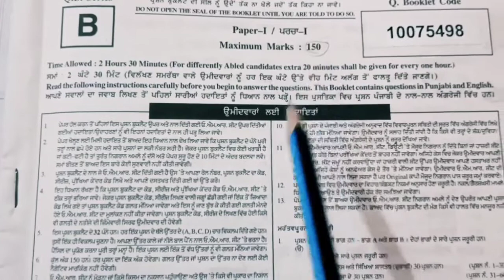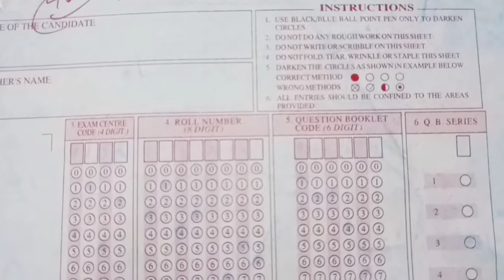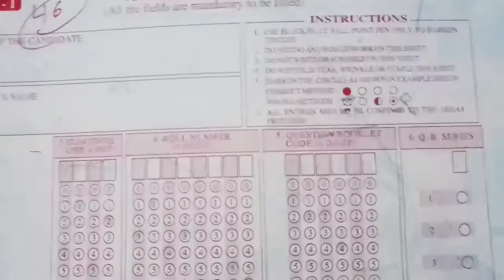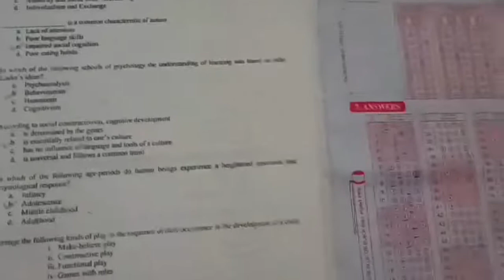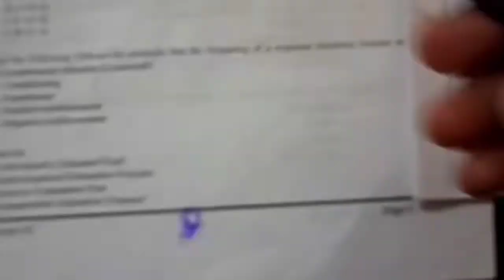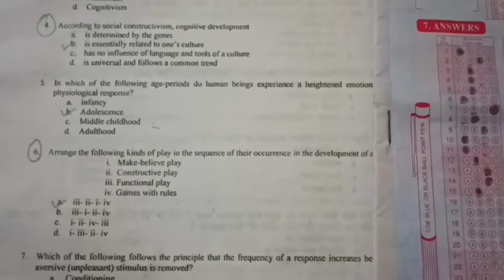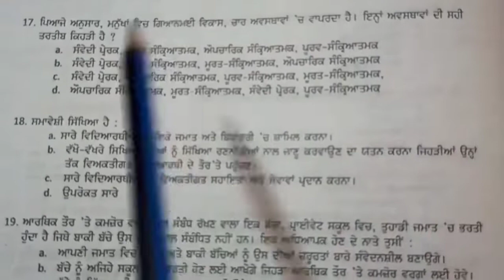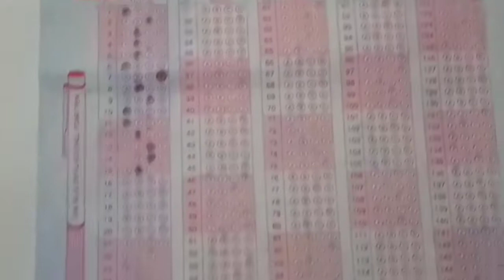HOW TO FILL PSTET OMR SHEET || OMR SHEET TRICKS || PSTET NEW UPDATE || PSTET OMR SHEET FILLING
How to Fill OMR SHEET in PSTET || OMR SHEET Tips and Tricks || PSTET UPDATE 2021 || PSTET OMR SHEET